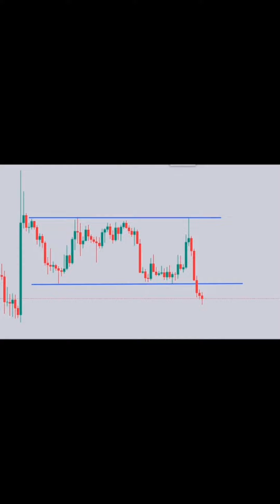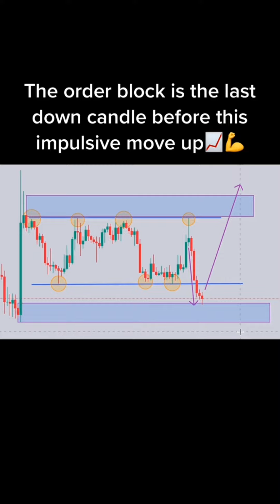Learn to earn extra money from financial market in forex trading